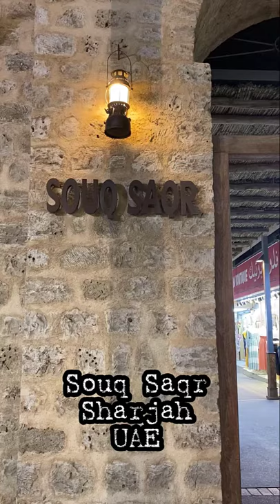Souq Saqar Sharjah UAE | Heart of City Sharjah | Shopping in Sharjah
Lets have a look of Souq Saqar Sharjah UAE.